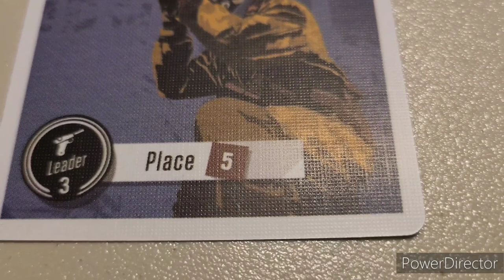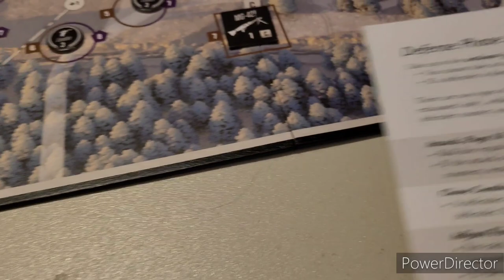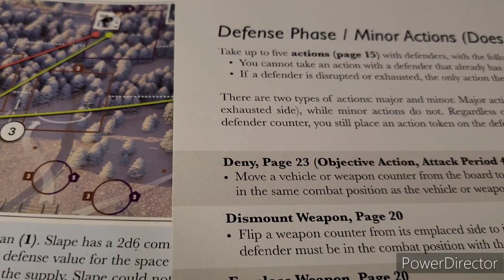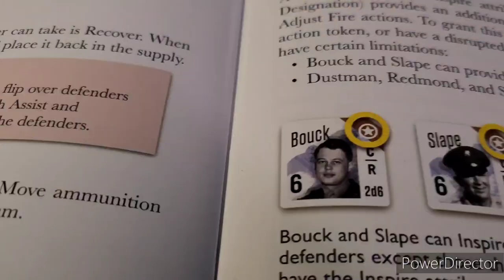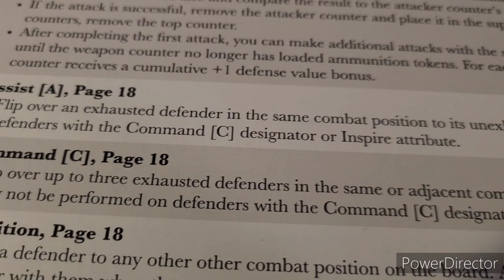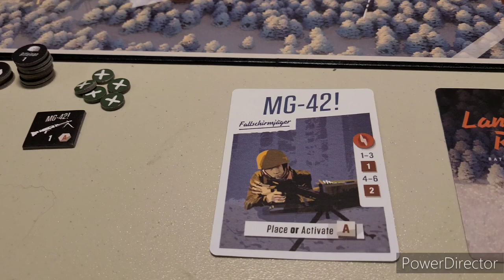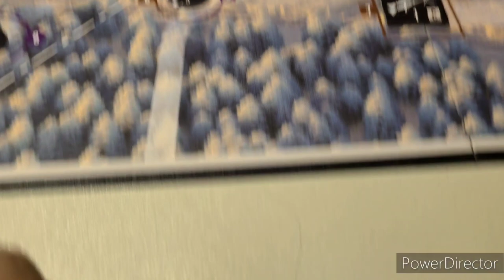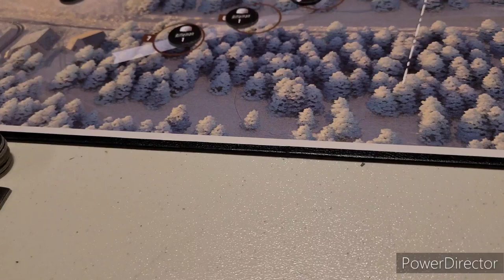Lanzerath Ridge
Surviving the 2nd wave !